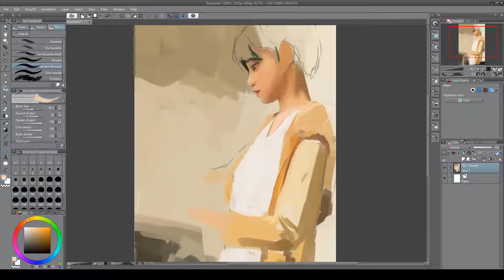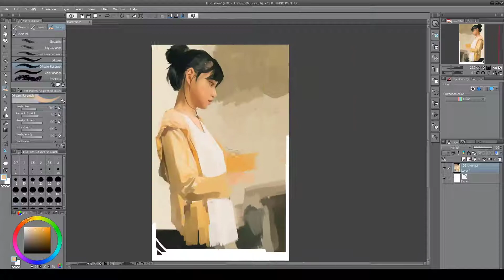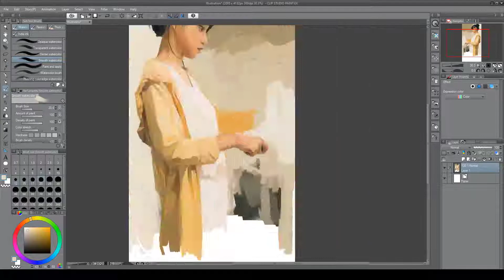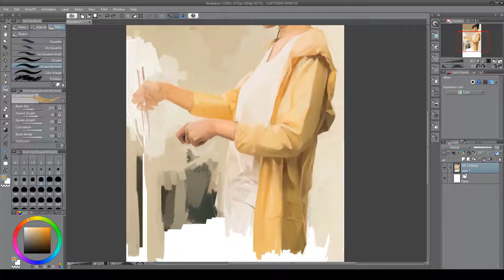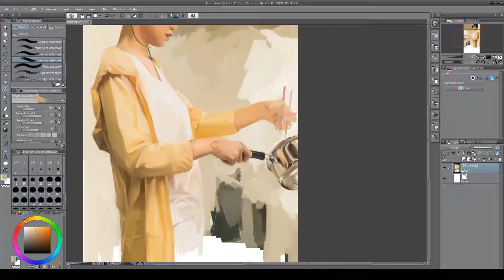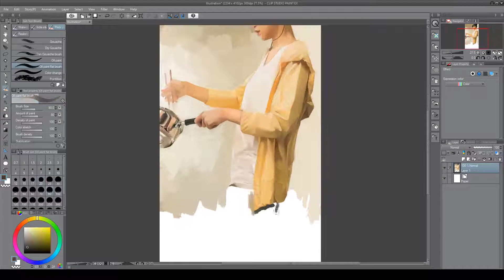Photo Study 03 | Timelapse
Took me a while to finish this study, but its all worth it in the end.

Artist: Whitesand
Song: Eternity